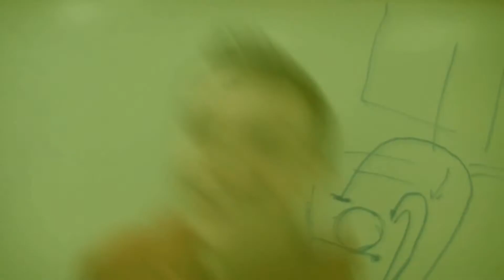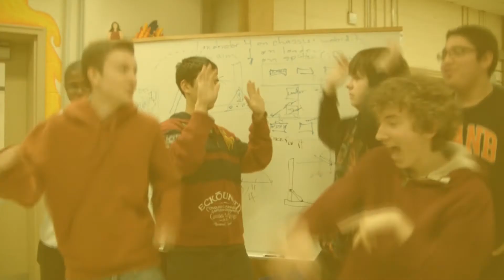The Bestest Professional Dancers Ever!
Decided to screw around and have fun with one of my com tec assignments :P

We like to Party! by Vangaboys